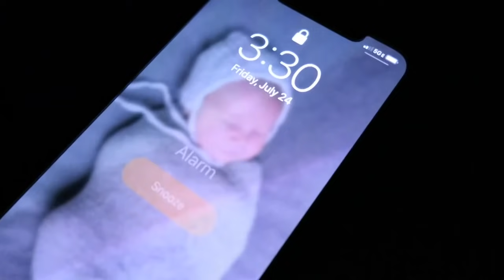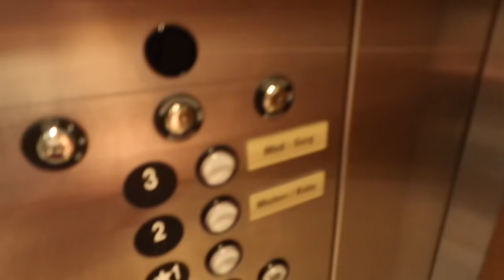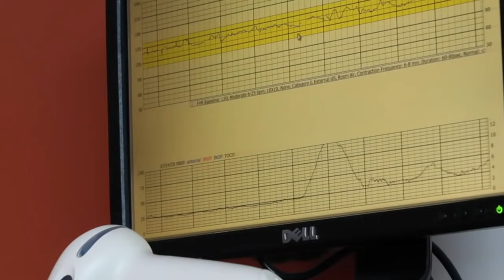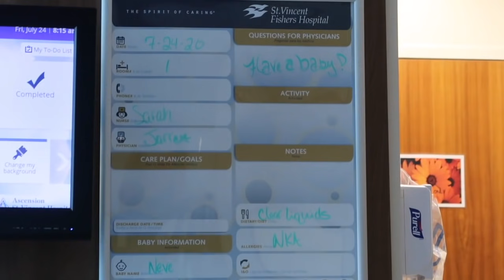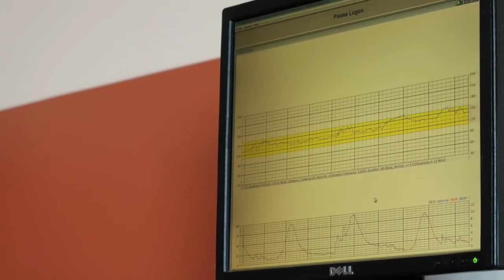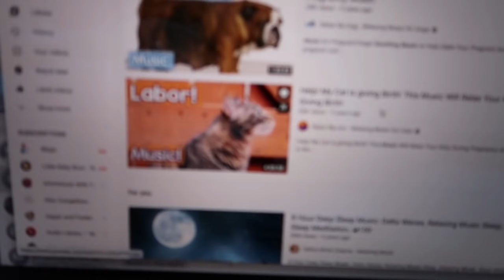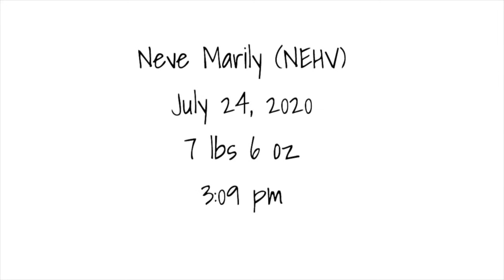BIRTH VLOG | INDUCTION WITH NO EPIDURAL {7/24/2020}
If you want to know more about how I coped with my contractions and what I felt were the most comforting affirmations, watch this video:

We had a baby!!
This is a raw and real look of the day our third baby was born! (40 weeks and 2 days pregnant). I had epidurals with my other two births and went into this induction with an open mind towards getting it again, but kinda wanted to experience it all from start to finish without pain medicine. The extent of my preparation for a no-med birth was YouTubing "coping mechanisms for labor" while sitting in the hospital bed that morning 🤣🤣 My nurses and doctor were simply amazing, as always. We're glad to have this record of how the day went given our inability to have visitors or additional labor support people due to the pandemic.
Welcome to the world, baby girl!

essential oil I used during labor
THERE'S MORE!

Camera we use: